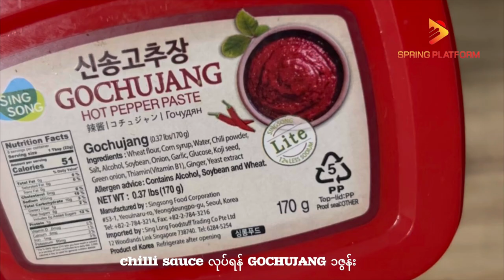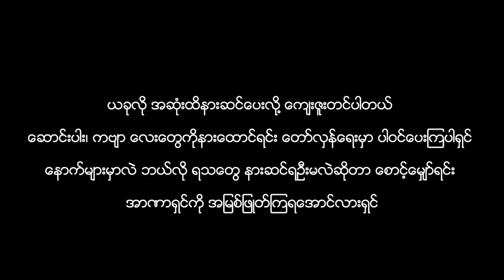Bibimbap (Mixed rice with vegetables)